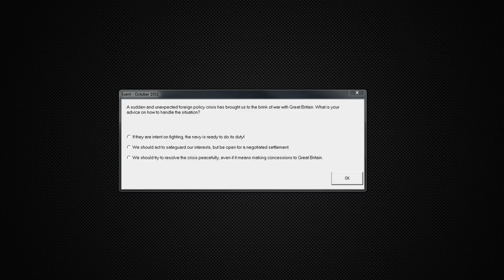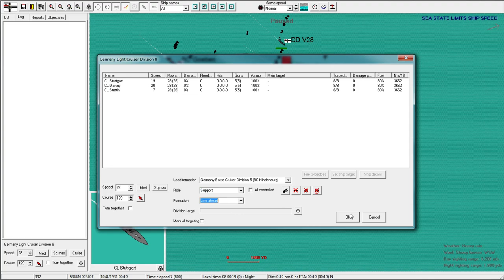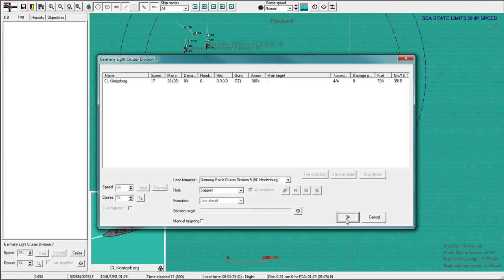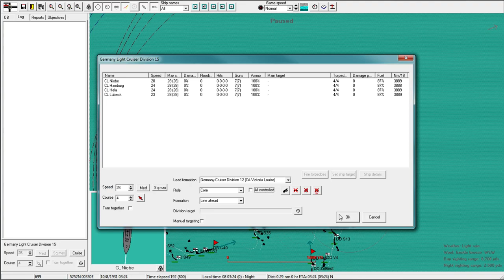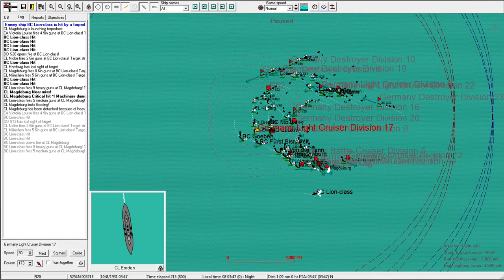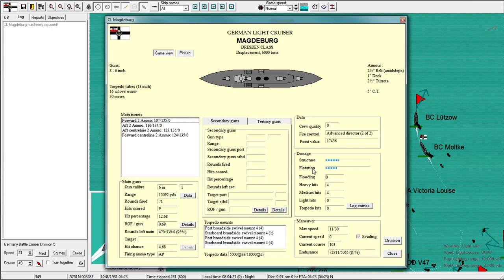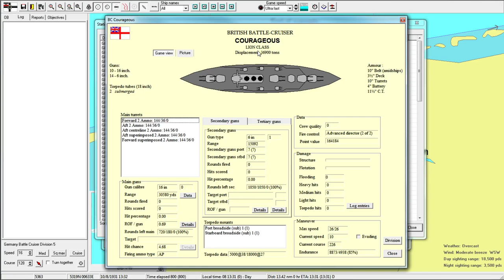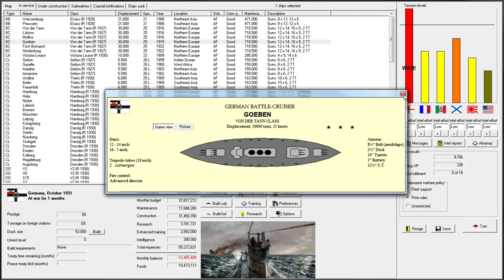Rule the Waves - Let's Play Germany - 28 The Great War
Let's Play Germany in Rule the Waves, a naval fleet combat simulator including budget management and ship design.

THIS EPISODE: While retrofitting ships off-camera, I stumbled us into war... with Great Britain! We're off to a good start, but with navies of this size, this is a marathon race, not a quick sprint.